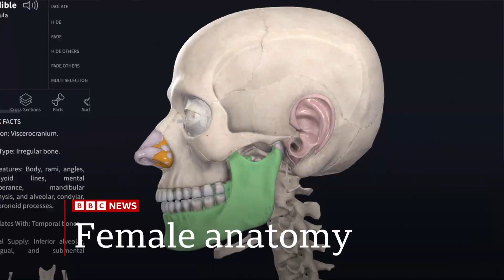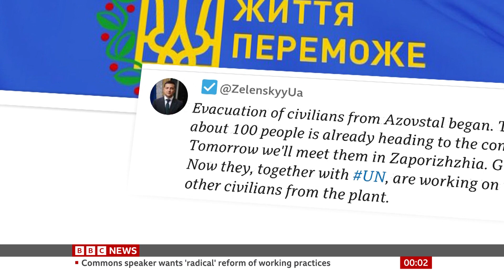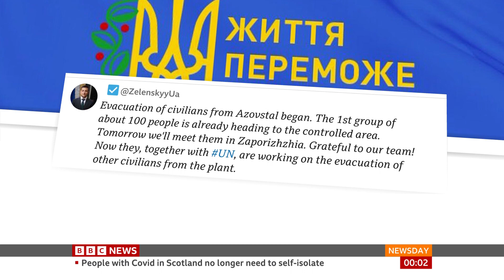BBC Newsday (00BST - Headlines & Intro - 2/5/22) [1080p]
Newscaster: Karishma Vaswani
Program: BBC Newsday
Channel: BBC News HD
Source: DVB-S2
Countdown: 56s of the 'B1 BBC News Countdown 2022'
Date & Time: 2/5/22 at 12:00AM BST